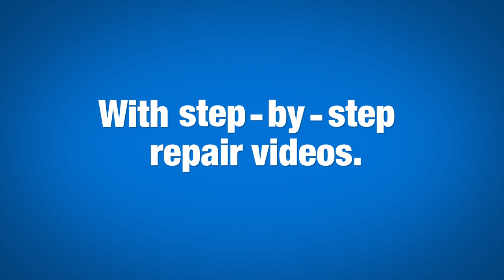Sears PartsDirect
At Sears PartsDirect, you can find millions of replacement parts and accessories including lawn and garden equipment, kitchen appliances, snowblowers, trimmers and more. We've got millions of parts for top brands and models. No matter where you bought it, Sears PartsDirect has the right parts for that next part replacement or DYI repair.

Here at the Sears PartsDirect YouTube channel, you can find the help you need for your next DIY project. Our videos can help you diagnose your problem and lead you to the correct part you need to fix it. Once you’ve finished troubleshooting, you can find step-by-step instructions to install your new part and complete your repair. Don’t waste money buying a new appliance. Do it yourself!